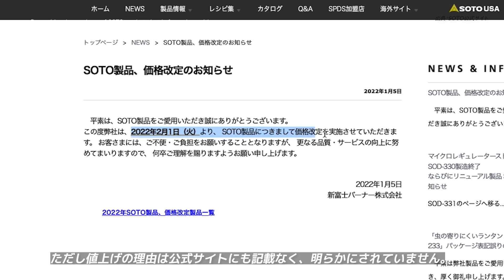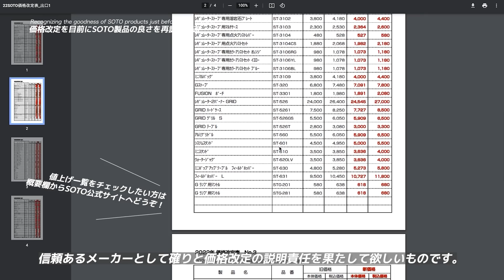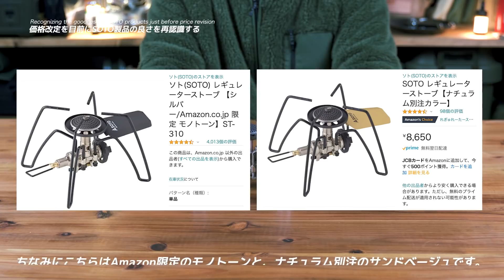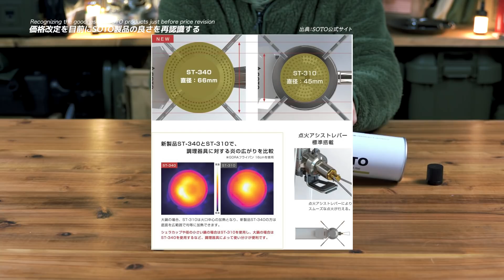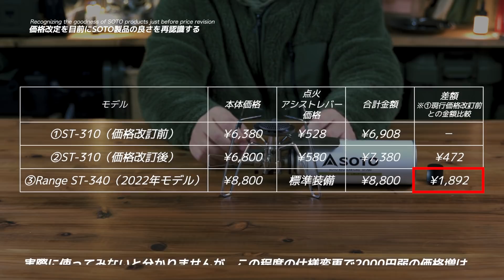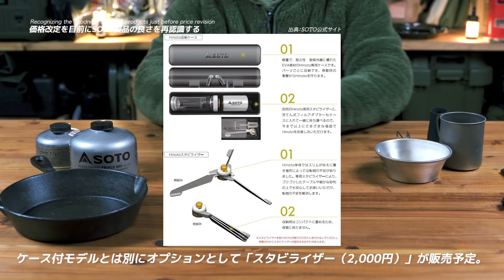SOTO（ソト） 2022年2月1日〜理由なき価格改定と新商品 price revision for no reason from February 1, 2022 and new products.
SOTOを愛して止まないSLOWCAMPの中の人。
理由なき価格改定に不信感を抱きながらも、SOTO製品の良さを再認識してみた。

▶ソト(SOTO)  レギュレーターストーブ ST-310 モノトーン（Amazon限定）

▶ソト(SOTO)  レギュレーターストーブ ST-310 サンドベージュ（ナチュラム別注）

▶ソト(SOTO) レギュレーターストーブ専用点火アシストレバー ST-3104

▶ソト(SOTO) アミカス コンパクトストーブ SOD-320

▶ソト(SOTO) Hinoto(ひのと) SOD-251　※定価は6,930円です。

▶ソト(SOTO) パワーガス トリプルミックス（OD缶）

▶ソト(SOTO) 充てん用アダプター フィルアダプター SOD-450

▶2Way シンプル ミニ三脚

▶イワタニ(IWATANI) ジュニアコンパクトバーナー CB-JCB

▶SnowPeak(スノーピーク）チタンシングルマグ300

目次
00:00:00 オープニング
00:00:23 値上げのビッグウェーブ
00:00:49 理由なき価格改定
00:01:52 レギュレターストーブST310
00:03:40 ST310カスタム（パラチューブ）
00:04:30 ST310の新モデル
00:05:35 ST310カスタム（アシストレバー）
00:08:25 ST310カスタム（ダイソー簡易風防）
00:09:52 アミカスSOD-320
00:12:12 hinoto（ひのと）SOD-251
00:12:42 hinoto（ひのと）ケース付モデル他
00:13:41 究極の小型バーナー
00:16:44 ちょっとそこまでチェアリングセット